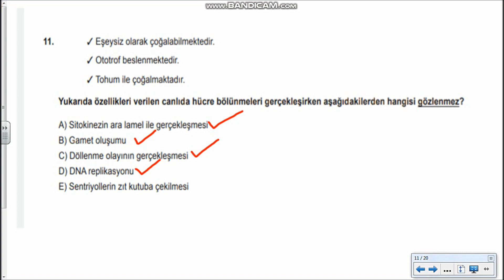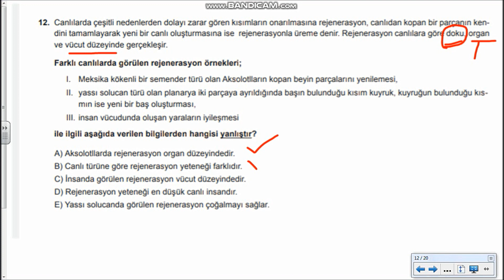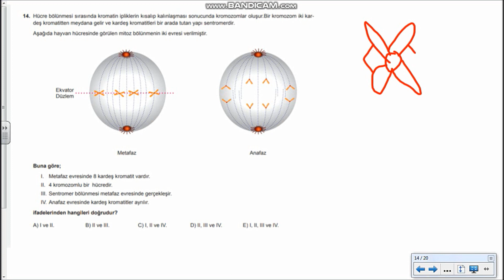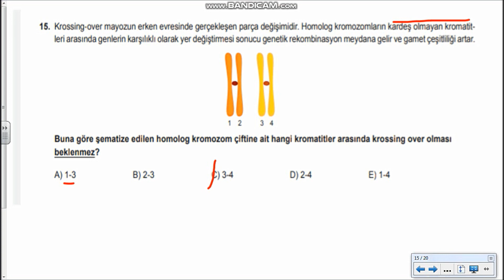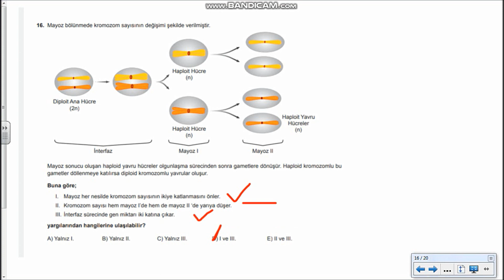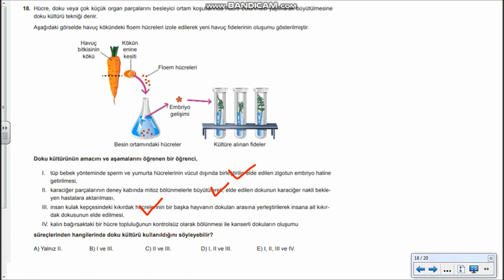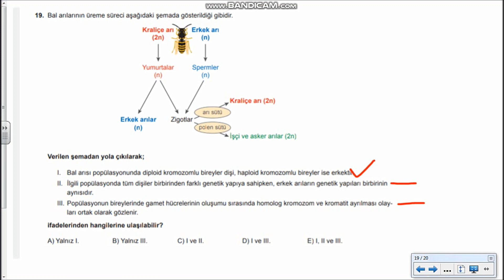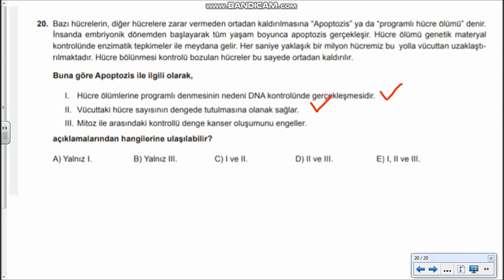10. sınıf Meb yeni nesil biyoloji soruları test 1( 11- 20)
10. sınıf Meb yeni nesil biyoloji soruları test 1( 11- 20)